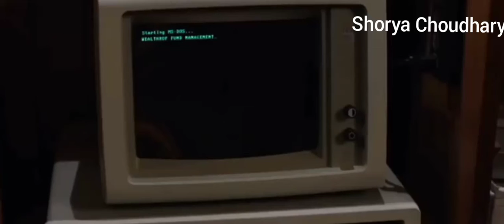Kalu ki Ladaai |shorya Choudhary| desi funny dubbing